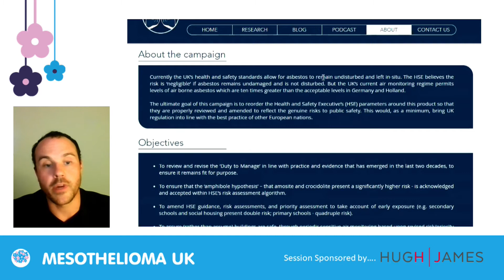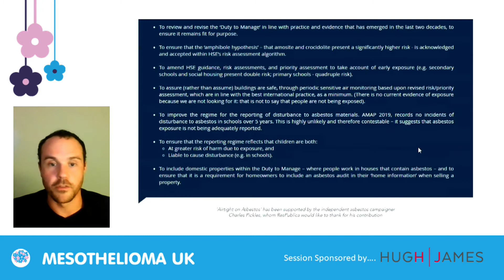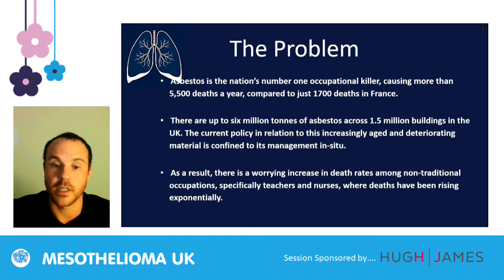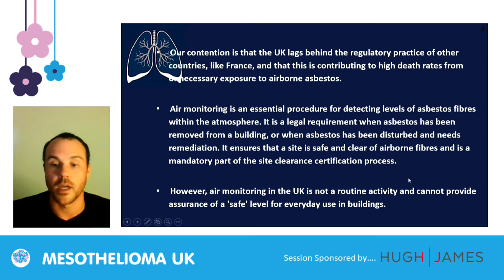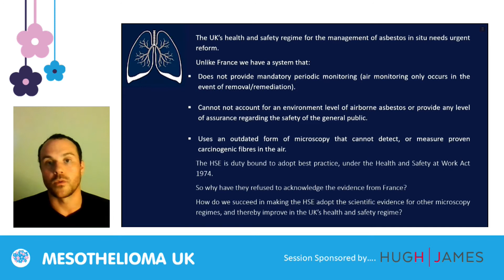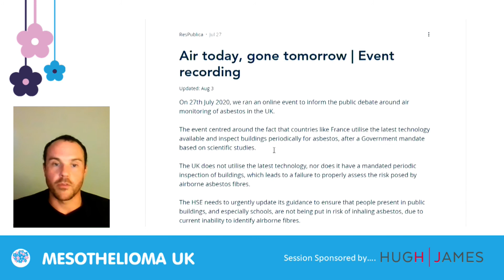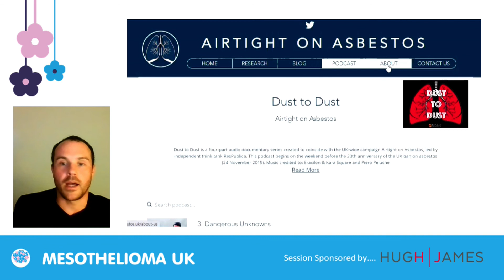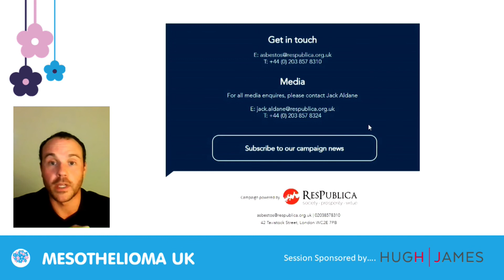Jack Aldane - Patient & Carer Day 2020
Jack Aldane gives a presentation on safe management of asbestos for Mesothelioma UK's 15th annual Patient & Carer Day